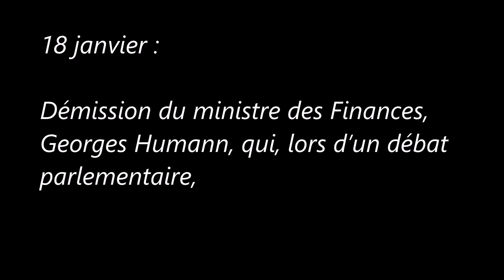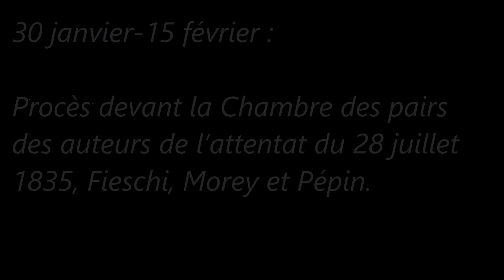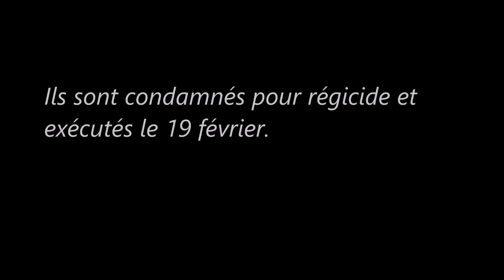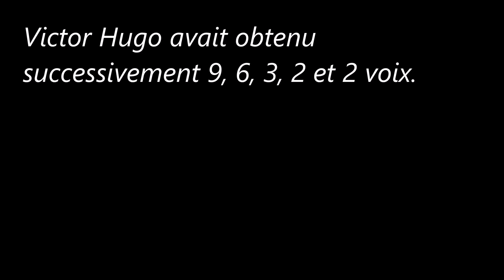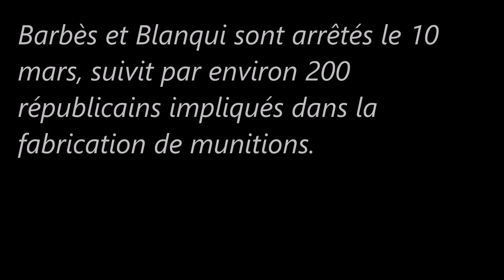La Monarchie de Juillet (Janvier/Mars 1836)